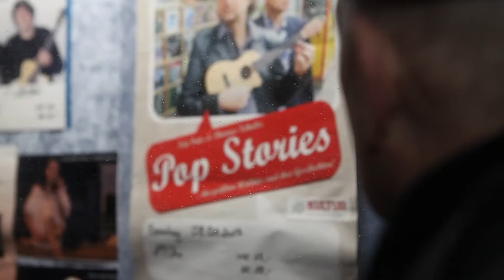Pop Stories (Live) "Was is das denn nu eigentlich ?" / Sketch